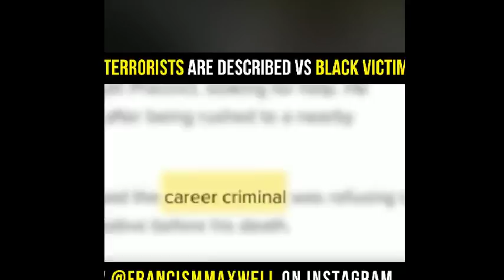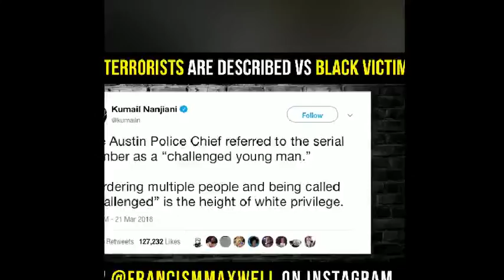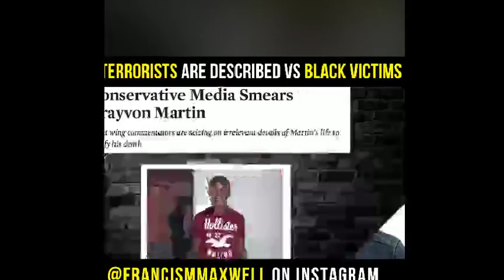Uncle Bobby's Country Corner - TOPIC: Does Urban Renewal Lead to Negro Removal? 3-27-18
Host Bobby Glanton Smith discusses Urban renewal with guests.